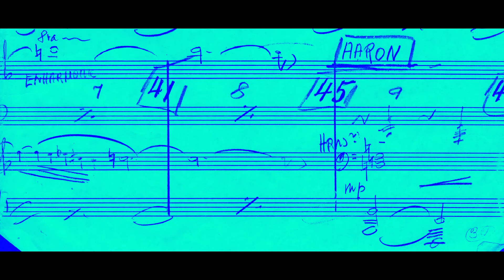Sundown & Indians Stalking [The Searchers] Max Steiner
-Reel 2 pt 5 segment of Edwards Ranch At Dawn